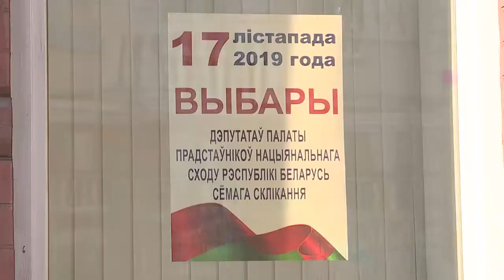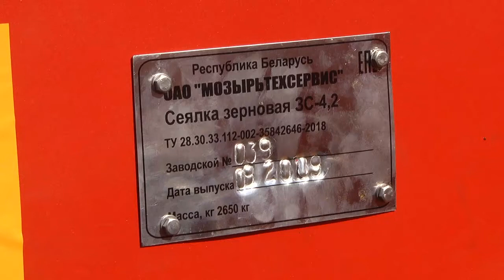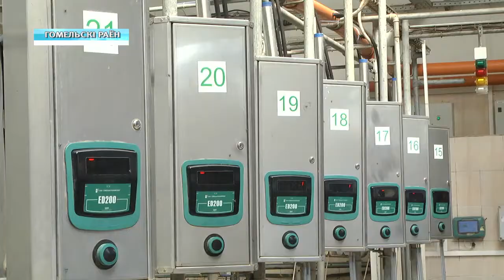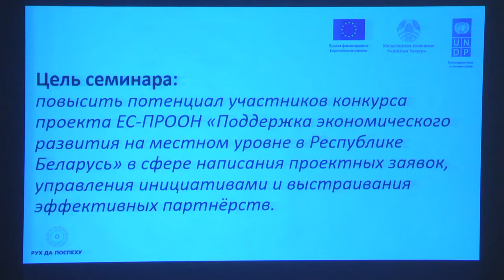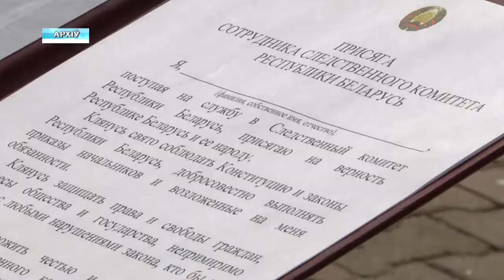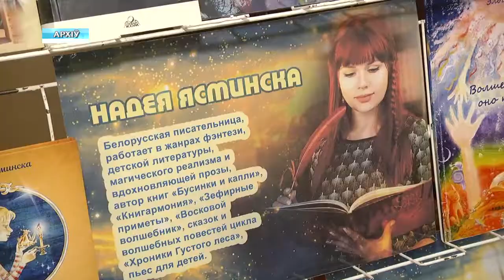11 09 2019 НОВОСТИ